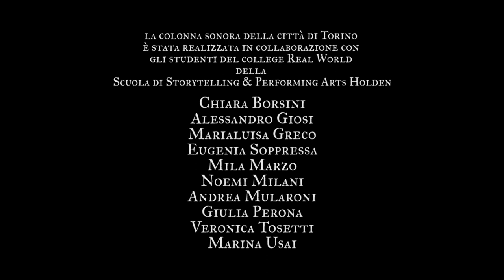City Soundtrack - Milton Class | Scuola Holden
La colonna sonora della città di Torino è stata realizzata in collaborazione con gli studenti del college Real World della scuola di Storytelling & Performing Arts Holden.

Un progetto di Flavio Stroppini e Andrea Manzoni
Sound design: William Geroli
Produttrice: Monica De Benedictis
Riprese: Federico Lagna, Davide Cerreja Fus, Chiara Borsini, Giulia Perona
Post produzione: Federico Lagna
Una produzione Nucleo Meccanico
In coproduzione con M-ARTS
La colonna sonora della città di Torino è stata realizzata in collaborazione con gli studenti del college Real World della scuola di Storytelling & Performing Arts Holden: Chiara Borsini, Alessandro Giosi, Marialuisa Greco, Eugenia Soppressa, Mila Marzo, Noemi Milani, Andrea Mularoni, Giulia Perona, Veronica Tosetti, Marina Usai